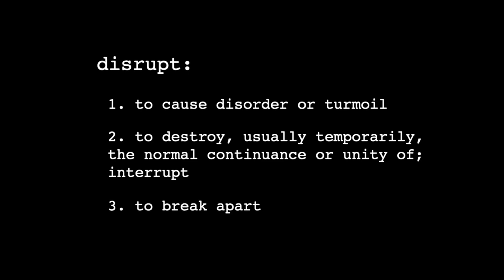On Court Chaos!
This video highlights some of the on-court chaos caused by our elite corp of Disruptors! It takes a special kind of tennis player to step into the Action Tennis cage, but the women who've become Action Tennis Disruptors are high-caliber athletes ready to deploy & destroy!